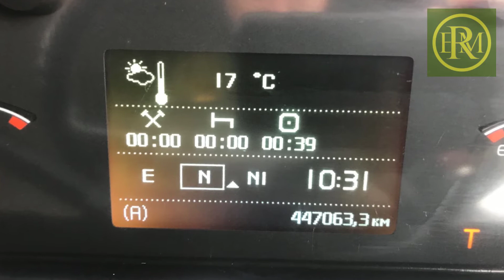2013 (63) VOLVO FM13.500, 6X2, GT CAB, 477,000KMS - FF63 OWR - FOR SALE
2013, VOLVO, FM13.500HP, GLOBETROTTER CAB, ISHIFT, 6X2 MIDLIFT, LIGHTBAR, 3 WAY CAMERAS, D13C500 EURO 5, TWIN LINE HYDRAULICS, 477,000KMS FROM NEW, EXCELLENT CONDITION

For more infomation and details of our stock please visit our

E M Rogers Trucksales is part of E.M.Rogers (Transport) Ltd

E.M.ROGERS (TRANSPORT) LTD was founded in 1945 as a UK Based
Road Transport company. Over the last 65 years the business has grown
to cover European transport and also become one of the UK’s biggest
independent truck exporters. Our road transport company operate a
fleet 75 trucks and 170 trailers with offices in Holland and the UK.

Our Truck Sales business exports on average around 700 trucks a year to Markets all overthe world. Our main focus has been in East Africa with strong
markets in Tanzania and Zambia. We export to over 25 differnet countries all over the world.

Through our extensive UK and European transport network we are able to source all makes, models and ages of trucks direct from the user and vehicle manufacturers direct. We specialise in Volvo Trucks but stock all major european truck brands.

We are still a family owned business and still operate the same values
that started the company 65 years ago, Hard work and Outstanding
service. We understand what’s needed from your vehicle suppliers.